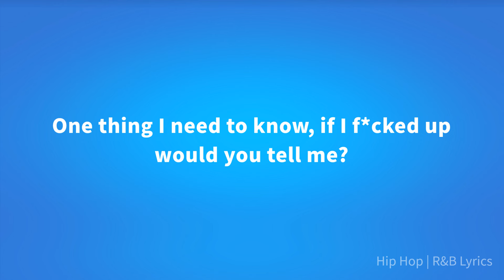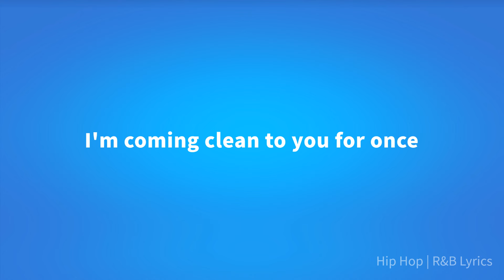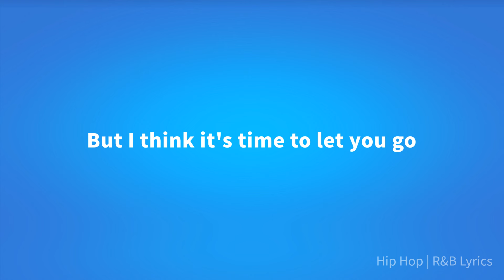EEM TRIPLIN - LET YOU KNOW ft. $NOT (Lyrics)